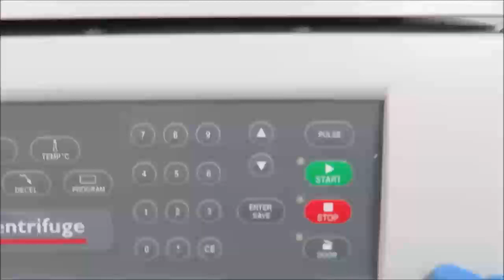Beckman Coulter Allegra X14R Centrifuge Video ID 22637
This Beckman Coulter Allegra X14R Centrifuge is available from The Lab World Group.